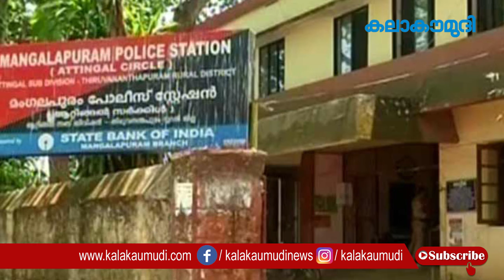പോടാ പുല്ലേ, സസ്പെൻഷനിലായ എസ് ഐയുടെ വാട്ട്സ്ആപ്പ് സ്റ്റാറ്റസ് / mangalapuram si s whatsapp status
പോടാ പുല്ലേ, സസ്പെൻഷനിലായ എസ് ഐയുടെ വാട്ട്സ്ആപ്പ് സ്റ്റാറ്റസ് വിവാദത്തിൽ /  mangalapuram si s whatsapp status